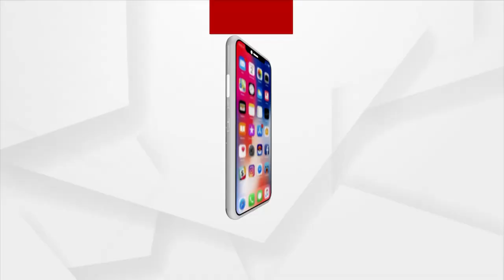Har Har Mahadev | Maha Shivratri Puja underway in Kapilash Temple, devotees lined up to seek darshan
Maha Shivratri Puja underway in Kapilash Temple of Dhenkanal district. Devotees lined up in large numbers to seek darshan of Lord Shiva after 2 long years.